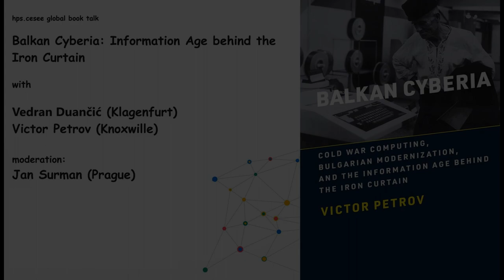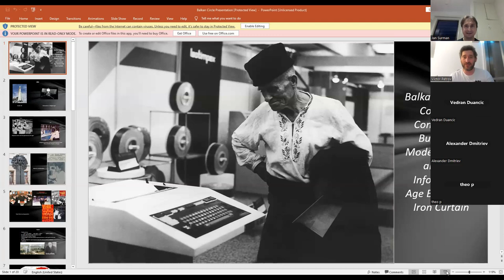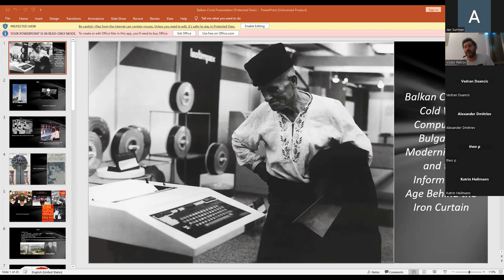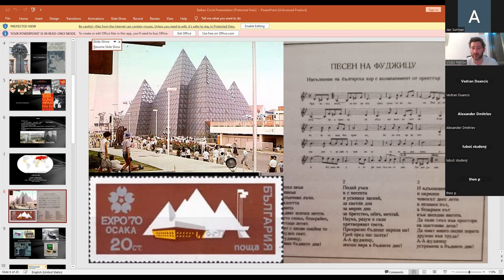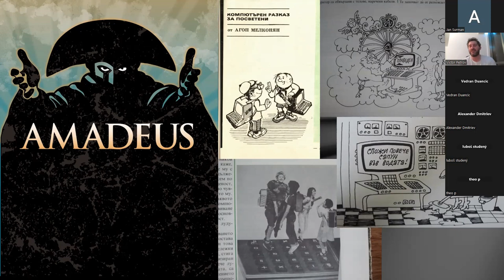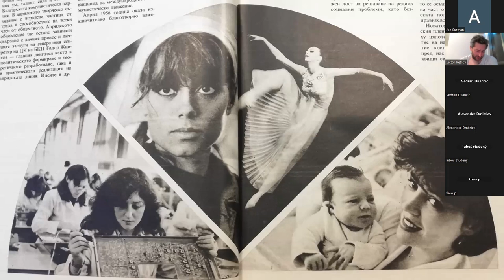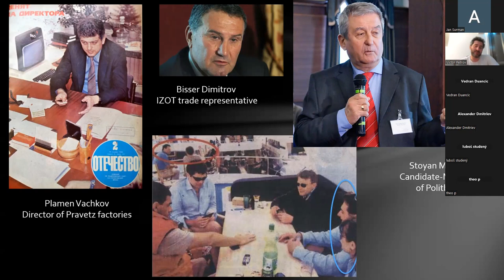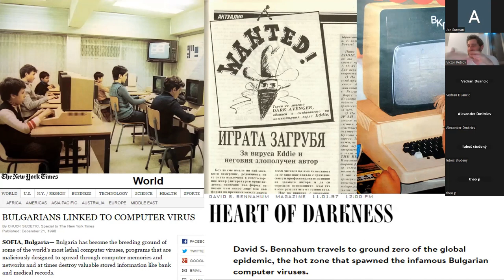hps.cesee global book talk "Victor Petrov: Balkan Cyberia: Information Age behind the Iron Curtain"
The virtual platform HPS.CESEE: History of Science in Central, Eastern and Southeastern Europe is proud to present the global book talk "Balkan Cyberia: Information Age behind the Iron Curtain". Vedran Duančić (Alpen-Adria-Universität Klagenfurt) joined with Victor Petrov (University of Tennessee, Knoxville) to discuss his recently published book "Balkan Cyberia: Cold War Computing, Bulgarian Modernization, and the Information Age behind the Iron Curtain" (MIT Press 2023) [1], in a discussion moderated by Jan Surman (Prague). It is part of a series of open zoom events aiming to foster the discussion of new books and approaches within the history of science and scholarship (broadly understood) in Central, Eastern and Southeastern Europe.
[1] Victor Petrov (2023) Balkan Cyberia: Cold War Computing, Bulgarian Modernization, and the Information Age behind the Iron Curtain. Boston: MIT Press. ISBN 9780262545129
Participants:
Vedran Duančić is a historian specializing in modern intellectual history and history of science, with a particular interest in the intersection of science and politics. He has extensively written on the history of geography in Yugoslavia in the first half of the 20th century. More recently his research interests have shifted to the post-1945, socialist period.
Victor Petrov is a historian of modern Europe and Assistant Professor of History at the University of Tennessee, Knoxville. His research includes the histories of the information society on both sides of the Iron Curtain, and the histories of failures and utopias. He is currently working on projects relating to the history of Interkosmos, and the rise of occultist and mystical movements after the fall of socialism in Eastern Europe.